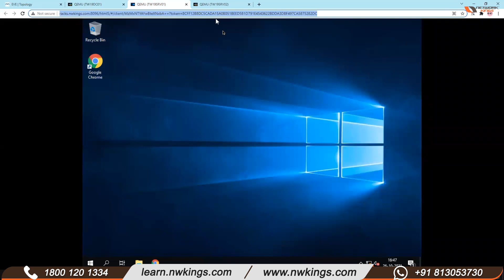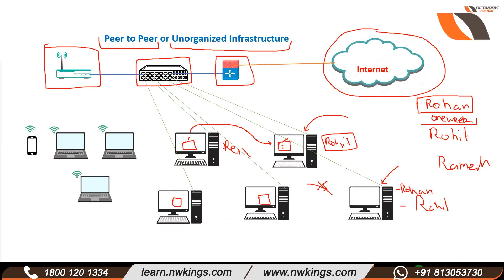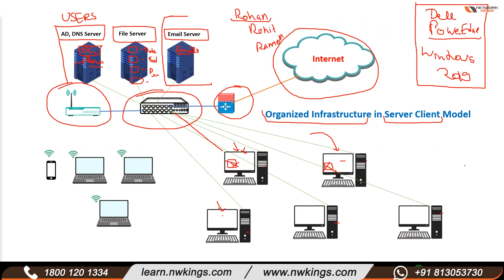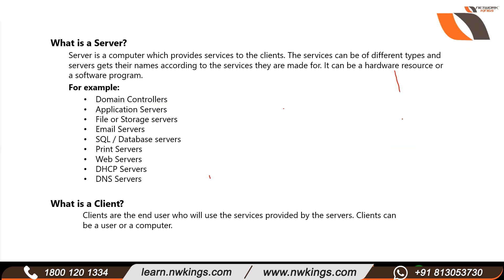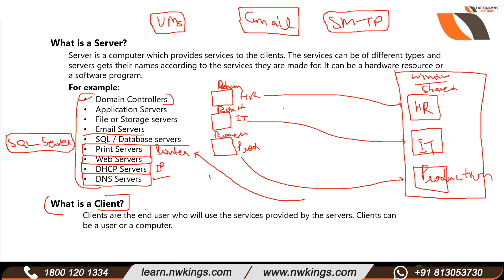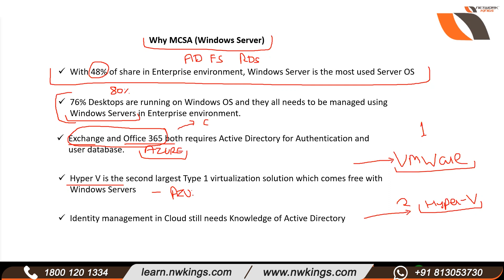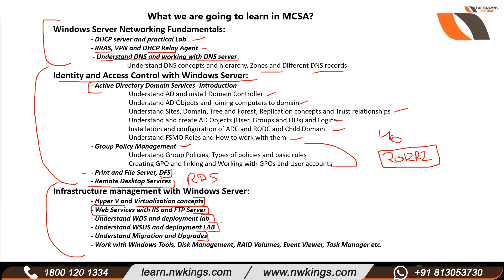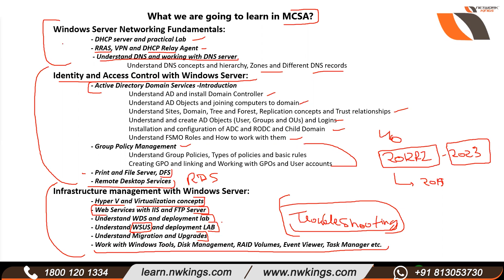Day 1 MCSA Windows Server | IT Professional Master's Program | Network Kings